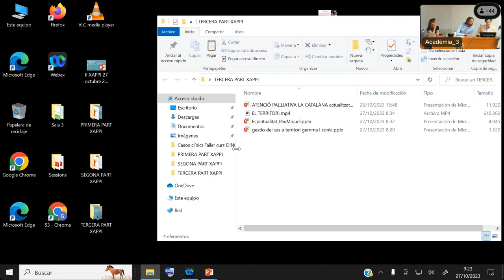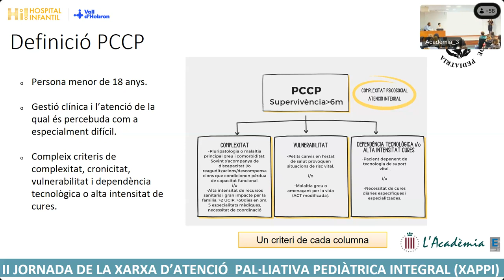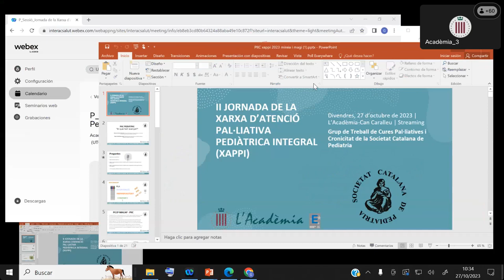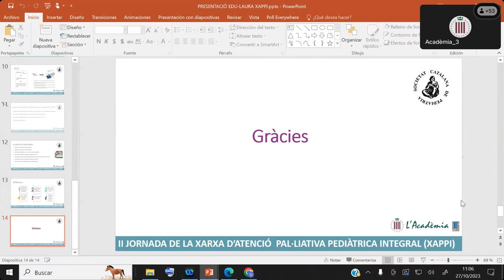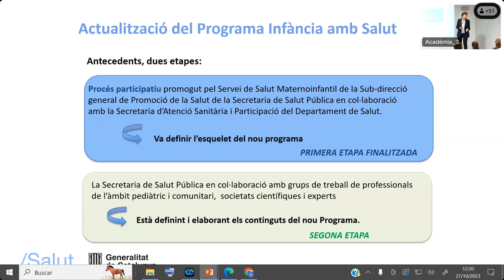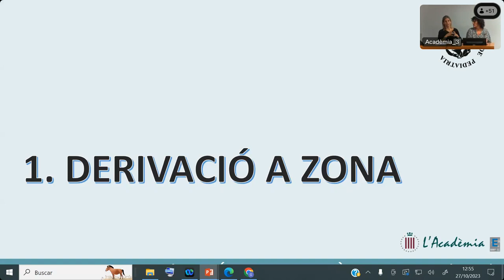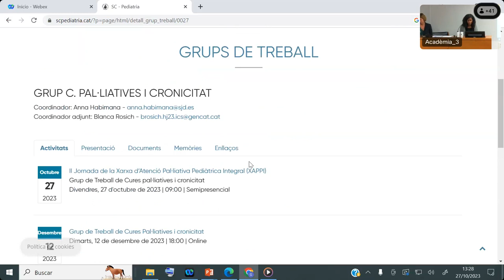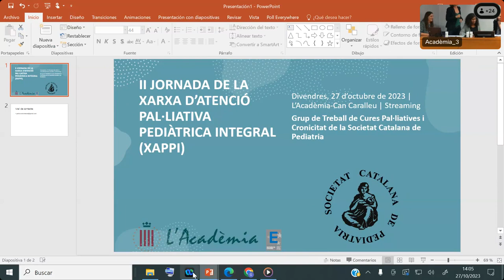II Jornada de la Xarxa d’Atenció Pal·liativa Pediàtrica Integral (XAPPI)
Benvinguda
Ponent:
Dra. Anna Gatell Carbó. Presidenta de la Societat Catalana de Pediatria

Taula inaugural

Primera part: On estem? Avancem cap a l'atenció intermèdia

L'atenció intermèdia dins la XAPPI
Ponent:
Dra. Eva Melendo Azuela. Diplomada en infermeria. Directora del Pla director sociosanitari de la Direcció General de Planificació i Recerca en salut de la Generalitat de Catalunya

Resum de l’activitat realitzada a la XAPPI. Què hem fet i cap on anem?
Ponent:
Dr. Sergi Navarro Vilarrubí. Metge especialista en pediatra. Cap del Servei d’Atenció Pal·liatives i Pacient Crònic Complex a Hospital Sant Joan de Déu de Barcelona.

Definició i classificació: PCC/MACA. De què parlem?
Ponent:
Dra. Laura Gil Juanmiquel. Metge especialista en pediatra. Unitat d’Atenció Pal.liativa Pediàtrica Integral de l’Hospital Vall d’Hebron.

Segona part: Reptes: L'educació inclusiva i el PIIC
Moderen:
Dra. Blanca Rosich del Cacho. Pediatra Hospital Joan XXIII de Tarragona
Dra. Judit Dorca Vila. Pediatra. Althaia Xarxa Assistencial. Manresa

L’educació inclusiva dins la XAPPI
Ponent:
Dra. Laia Asso Ministral. Metge especialista en pediatra. Directora general d’Educació Inclusiva i Llengües.

El PIIC. En què hem avançat?
Ponents:
Dr. Magí Baños Gala. Diplomat en Treball Social. Unitat d’Atenció Pal.liativa Pediàtrica Integral de l’Hospital Vall d’Hebron.
Dra. Mireia Crehuet Almirall. Metge especialista en pediatria. Coordinadora de l’Equip de Suport a la Cronicitat Complexa i atenció pal·liativa pediàtrica de Girona.

El sistema educatiu inclusiu: reptes i capacitació
Ponents:
Dr. Eduard Pellicer Arasa. Diplomat en treballador Social. Servei d’Atenció Pal·liatives i Pacient Crònic Complex a Hospital Sant Joan de Déu de Barcelona.
Dra. Laura Ponce Corredor. Diplomada en infermeria. Servei d’Atenció Pal·liatives i Pacient Crònic Complex a Hospital Sant Joan de Déu de Barcelona.

A debat

Tercera part: Caminem plegats. Coordinació amb el territori i com explorem l'espiritualitat i la multiculturalitat
Moderen:
Dra. Anna Habimana Jordana. Pediatra. Servei d'Atenció Pal·liativa i Pacient Crònic complex. Hospital Sant Joan de Déu

Infància amb salut: el repte de l'equitat
Ponent:
Sra. Carmen Cabezas Peña. Secretària de Salut Pública de Catalunya del Departament de Salut de la Generalitat de Catalunya.

Atenció Pal·liativa perinatal al territori
Ponents:
Sra. Marta Palomares Delgado. Diplomada en infermeria. Servei d’Atenció Pal·liatives i Pacient Crònic Complex a Hospital Sant Joan de Déu de Barcelona
Dra. Natàlia Artigas Graells. Psicòloga clínica. Servei de neonatologia i obstetricia de l’Hospital Doctor Josep Trueta de Girona.

Gestió del cas al territori. Coordinació.
Ponents:
Sra. Gemma Gómez Llanes. Diplomada en infermeria. Unitat d’atenció al pacient Crònic Complex i Pal·liatiu Pediàtric. Hospital de Sabadell. Corporació Parc Taulí
Sra. Sònia Rodríguez Niebla. Diplomada en infermeria. EAP de Granollers (CAP Sant Miquel)

Espiritualitat i multiculturalitat. Què i com explorar-la?
Ponent:
Dr. Pau Miquel Delgado. Psicòleg Clínic. Cap del Servei d’Atenció Espiritual i Religiosa (SAER) de l’Hospital Sant Joan de Déu de Barcelona

Debat obert
Moderen:

Clausura de la Jornada
Ponent: